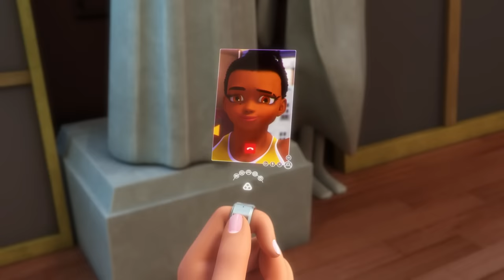MIRACULOUS | 🐞 TRANSMISSION - Akumatized 🐾 | SEASON 5 | Tales of Ladybug & Cat Noir